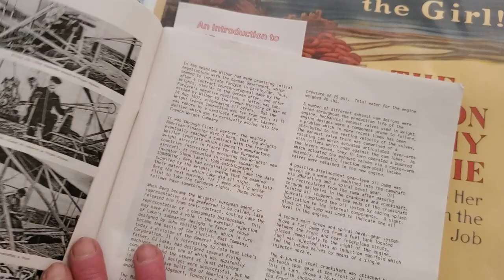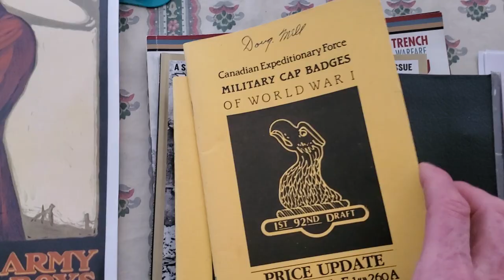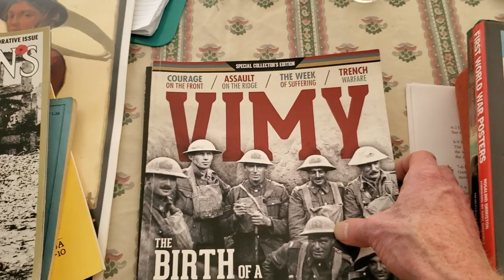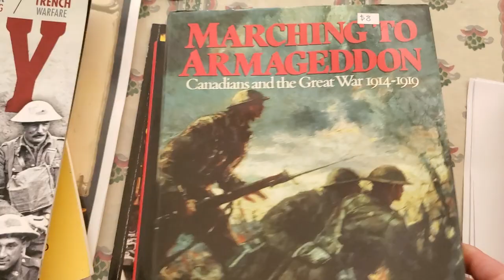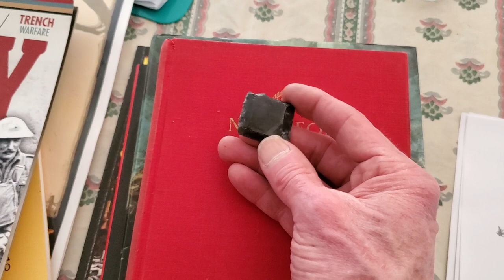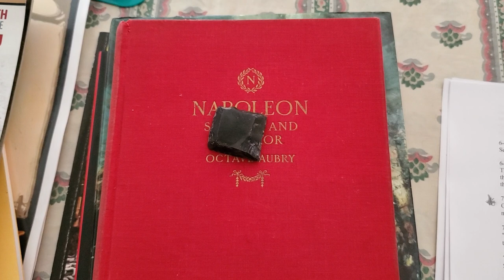Ottawa Military Hobby Show 011